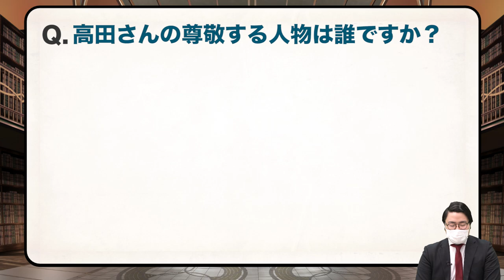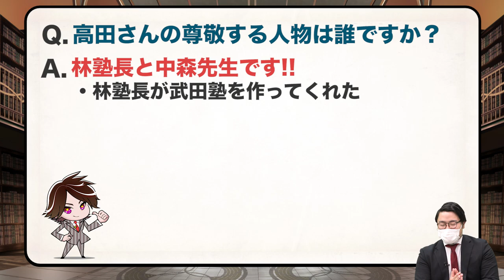【高田先生がドンドン答える!!】高田先生が本当に尊敬する人は誰!?｜《一問一答》教えて高田先生!!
今回の質問は『高田先生が本当に尊敬する人は誰!?』です!!
高田先生の英語長文勉強法が知りたいです!! 教えて高田先生!!

高田先生への質問はコメント欄にお願いします。

▼「夏だけタケダ2020」について詳しくはコチラ！

入会金無料で1ヶ月武田塾を体験できる「夏だけタケダ」の申込がスタートしました。希望者には自宅で受けられるオンライン指導も行なっております。
この夏、自学自習でライバルに差をつけよう！